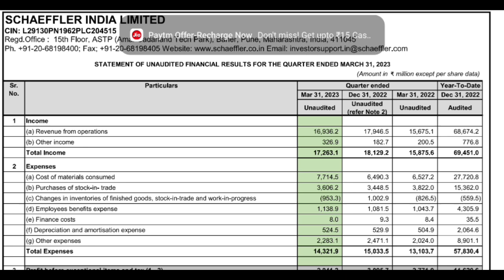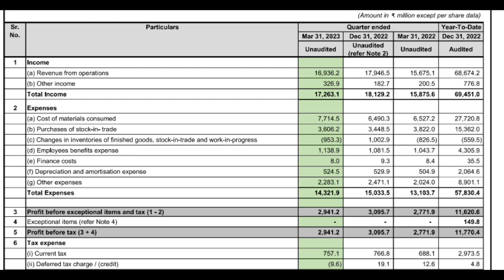Schaeffer india Q4 Results 2023 | Schaeffer india result | Schaeffer india share latest news